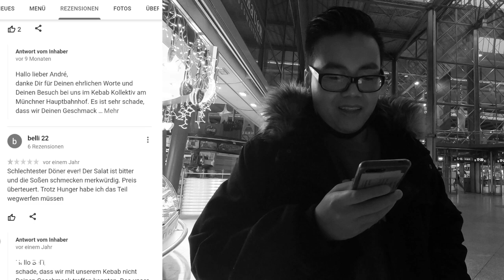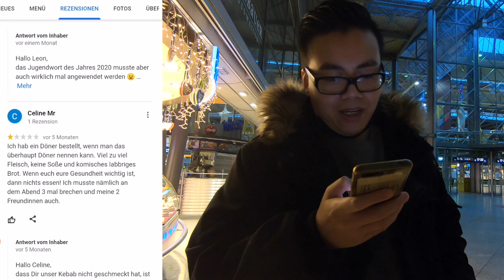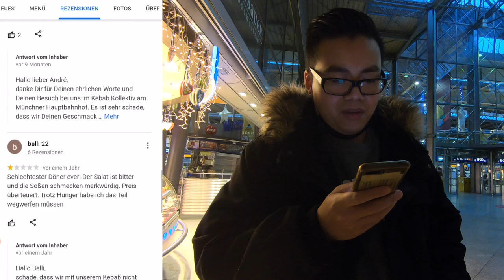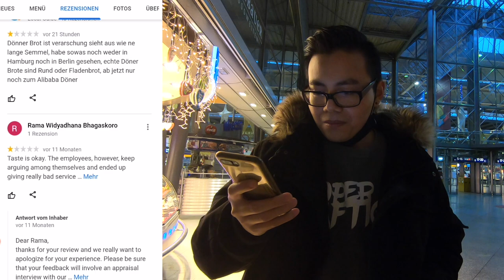Ich teste den WIRKLICH SCHLECHTESTEN Döner Münchens?! 🤮🥙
euda ich teste heute den wirklich schlechtesten Döner Münchens
der Dönerladen letztens hat noch eine Filiale in München und man glaubt es nicht aber die ist noch schlechter.

🛍️ für alle die selber Big Mac machen wollen*: